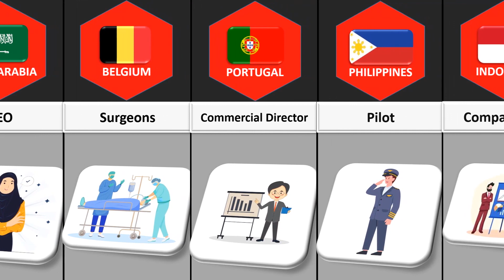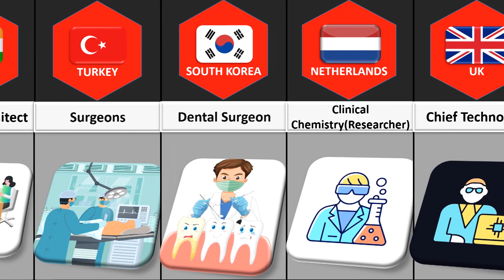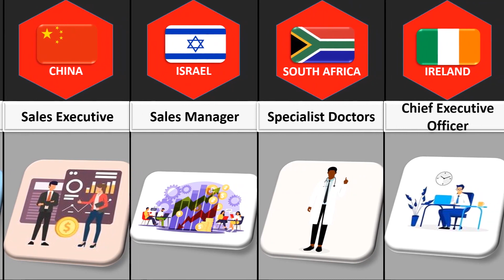Highest Paying Jobs From Different Countries. | Highest Paid Profession From Different Countries.